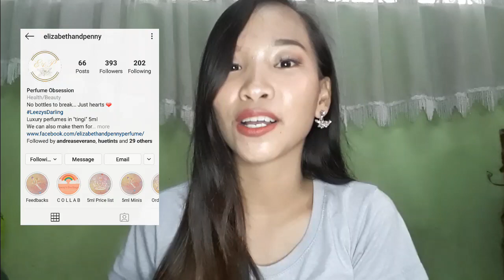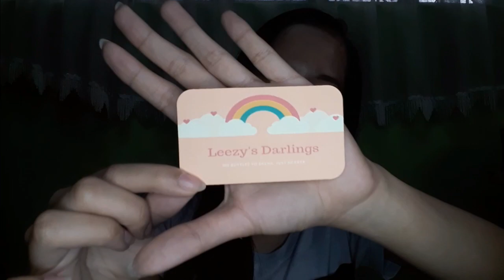PABANGO NI ARIANA GRANDE AT KATY PERRY | MABANGO BA? | ELIZABETH AND PENNY PERFUMES REVIEW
Thank you po for trusting me ElizabethandPenny💗💗
PRICE : 150 pesos - 350 pesos per 5ml.

✔ 100% ORIGINAL
✔ Cute Personal Gift
✔ Perfect on the go buddy

Visit their social media accounts 🌹

🌸 I am not a pro makeup artist and a skin care guru i just love playing with them. Still exploring different products.

You can used my code "CC-8802" for your purchase to have a discount.

🌸 Shopee
You can used my code "ANGELKZ8" for less 100 pesos on your first purchase.
🌸 ELIZABETH AND PENNY
Again, this is Gelay thank you for supporting me 💘

Katy Perry Perfume Review
Ariana Grande Perfume Review
150 Pesos Ariana Grande Perfume
150 Pesos Katy Perry Perfume
Murang Celebrity Perfume
High End Perfumes